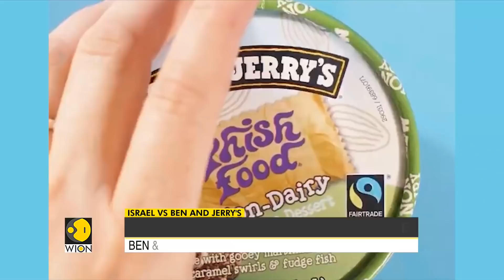Israeli PM comes down heavily on Unilever CEO | Ben & Jerry's | Latest World English News |WION News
Israeli Prime Minister Naftali Bennett has come down heavily on Unilever. He has won the consumer goods giant of severe consequences as its subsidiary Ben & Jerry's decides to stop selling ice cream in occupied Palestinian territories.